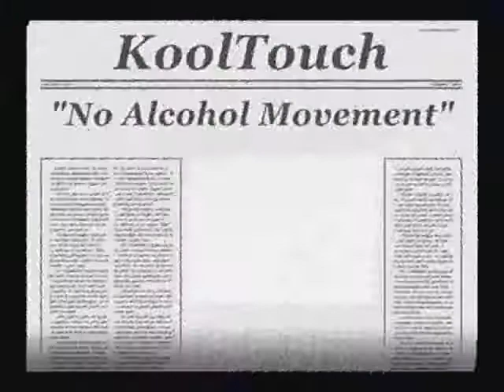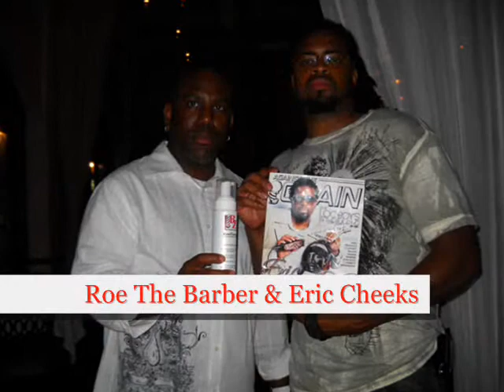KoolTouch Promo Video_Apr 2011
BarberZone Kooltouch Promo. Alcohol-Free Foaming Antiseptic Aftershave. FDA Approved, Kills MRSA...The No Alcohol Movement starts NOW!!!